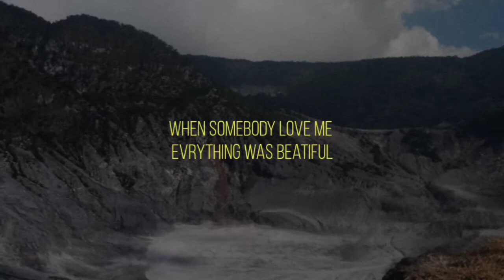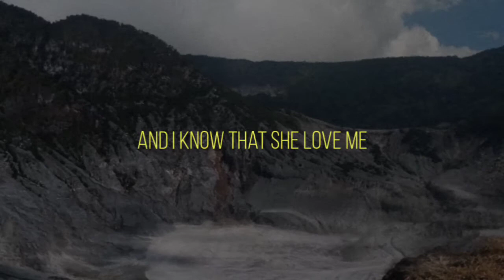When She Loved Me - Sarah McLachlan || Short Edition